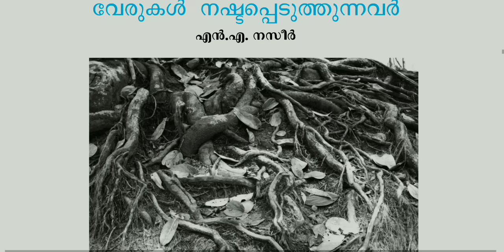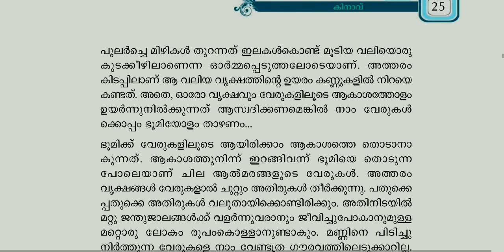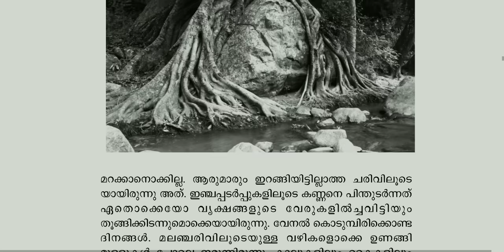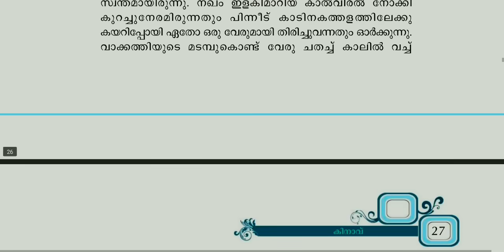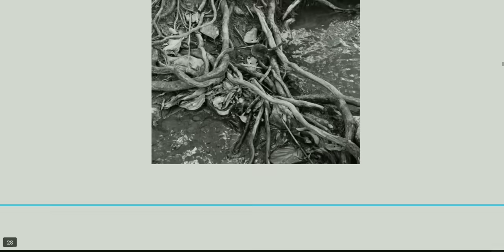PLUS ONE MALAYALAM VERUKAL NASHTA PEDUTHUNNVAR SUMMARY / വേരുകൾ നഷ്ടപ്പെടുത്തുന്നവർ / PLUS LEARN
PLUS ONE MALAYALAM CHAPTER WISE SUMMARY🟨🟨🟨🟨🟨